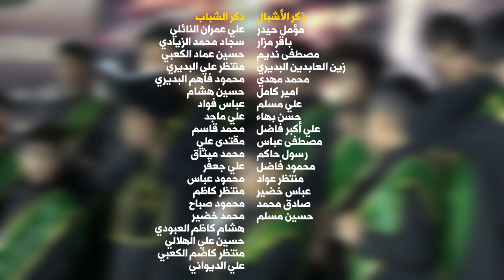لبيك يا نور || أداء: حيدر الخاقاني || كلمات: أم حيدر الگرعاوي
|| لبيك يا نور
|| أداء: حيدر الخاقاني
|| كلمات: أم حيدر الگرعاوي

|| ذِكر: مؤمل حيدر | باقر مزار | مصطفى نديم | زين العابدين البديري| محمد مهدي | امير كامل | علي مسلم | حسن بهاء | علي أكبر فاضل | مصطفى عباس | رسول حاكم | محمود فاضل | منتظر عواد | عباس خضير | صادق محمد | حسين مسلم

|| ذِكر الأشبال: علي عمران النائلي | سجاد محمد الزيادي | حسين عماد الكعبي | منتظر علي البديري | محمود فاهم البديري | حسين هشام | عباس فواد | علي ماجد | محمد قاسم | مقتدى علي | محمد ميثاق | علي جعفر | محمود عباس | منتظر كاظم | محمود صباح | محمد خضير | هشام كاظم العبودي | حسين علي الهلالي | منتظر كاضم الكعبي | علي الديواني

المهرجان (( 11 ))
الشور المَهْدَوي.. تَقْوى - وَسَطِيّة - أخلاق
الديوانية - الدغارة

|| كلمات القصيدة::

لبيكَ لبيكَ لبيكَ يا قائم
لبيكَ حجه
ناشرَ البهجه

يا مهدي قد جئنا .. في شورِكَ اليومَ
يا قائدَ الثورة .. اشتقنا لكَ مهدي

مهدينا غائب
والشورُ راهب

عجل لنا مهدي .. التيميُّ قد صالَ
في نهجِك حرّف..  المهديُّ زلزاله

مهدي يموعود
چا يمته تعود؟!

أنصاركَ تغذت .. بالمنهج الواسع
يا مهدي قد تنظر .. لنورِك  الساطع

بالنت تنصرك
يا مهدي جندك

الأستاذُ قد قال .. بالشورِ ها تحضر
 أنصارُك مهدي ... للطلعةِ  تنظر
عجّل يمختار
 بسيفك يمغوار
أم حيدر الگرعاوي